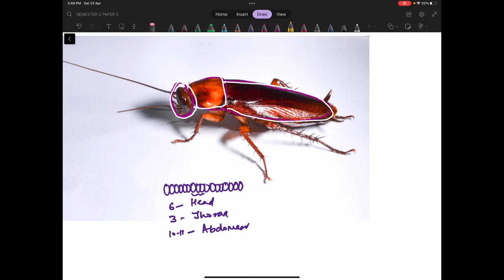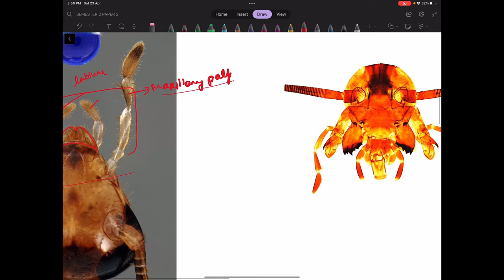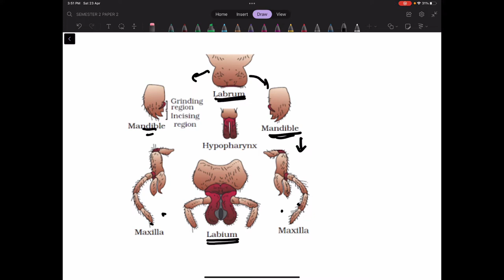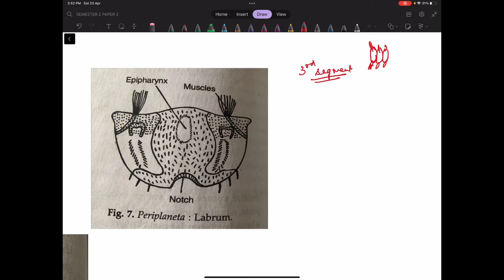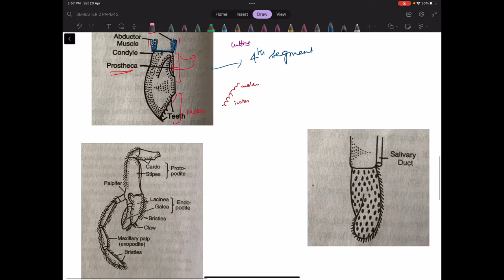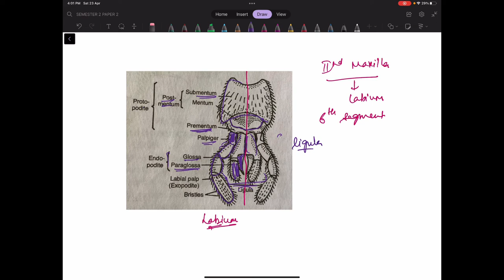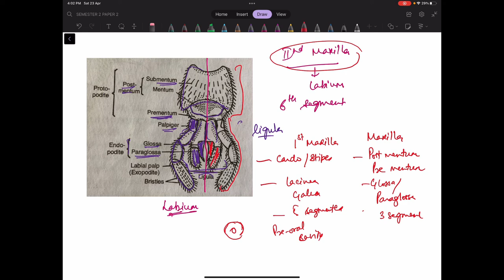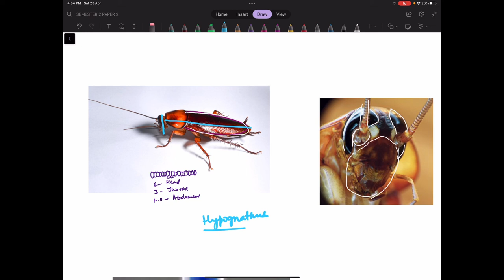1. MOUTH PARTS OF COCKROACH/ BITING & CHEWING TYPE OF MOUTH PARTS/SEM VI -INSECTS,VECTORS & DISEASES